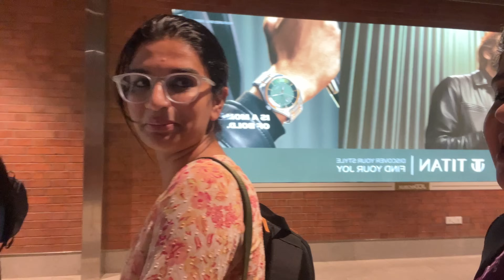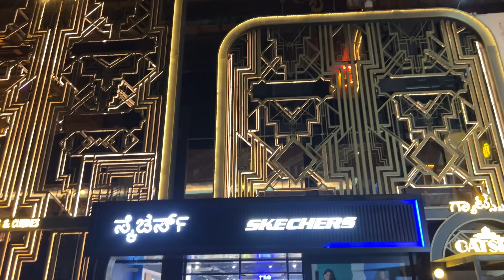Meeting my husband after 1 month|Back to Bangalore with Aishu